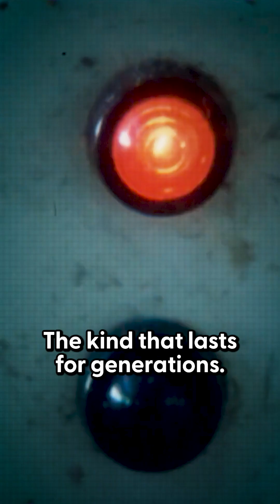Game-Changing Solar Tech is Landing in Australia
Australia’s manufacturers are being crushed by power prices. But now there’s hope. A revolutionary new solar panel from GoodWe is helping local factories slash power bills and bring clean energy to rooftops once thought impossible.

See how @GoodWePVBM's lightweight Galaxy panels are changing the game — and cutting power bills fast.